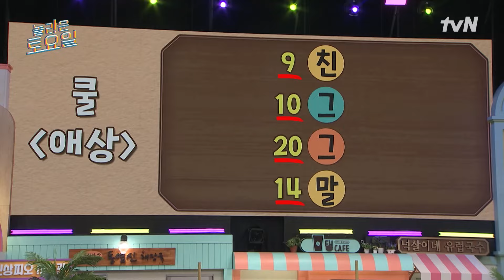키 is back ✨… 얌생이 보물들 사이에서 갓벽 추리 보여줌😲놀라운토요일 | amazingsaturday EP.309 | tvN 240406 방송